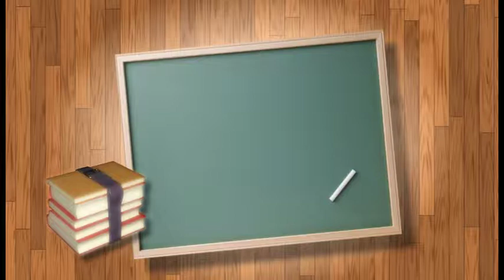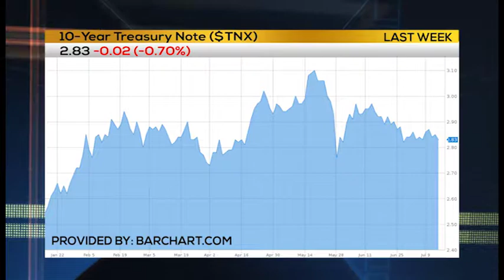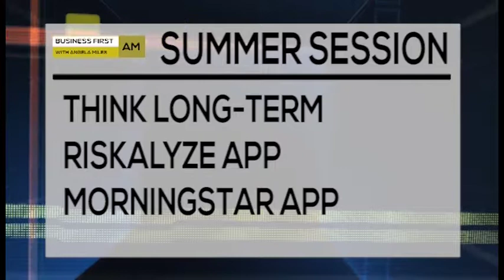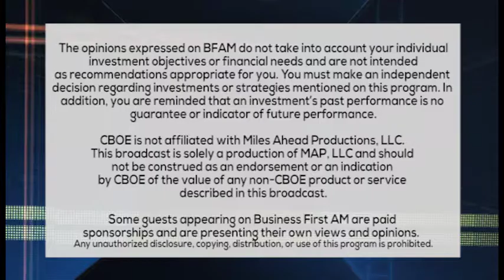INVESTING SESSION: SUMMER FORECAST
SUMMER FORECAST ON WALL STREET